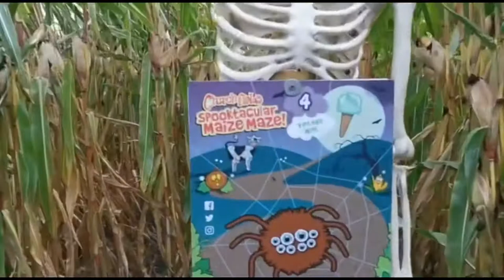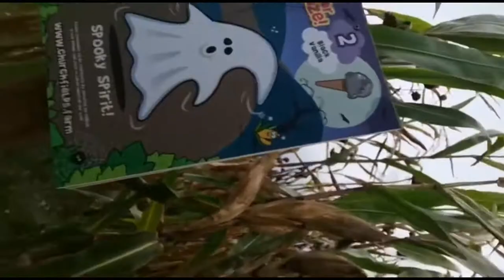Pumpkin 🎃 Festival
Lissie goes to a pumpkin festival and gets lost in a maze!